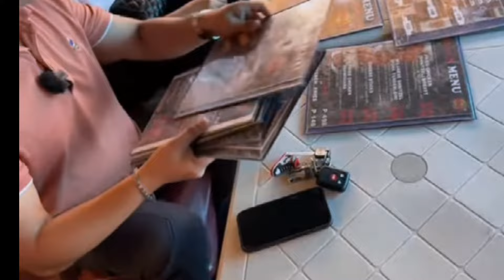First date ng jomcarl w/ no Copyright ilocano music#viral